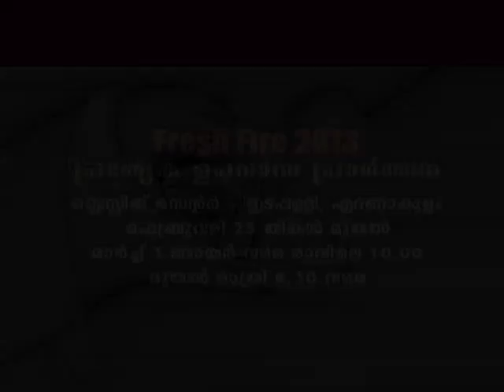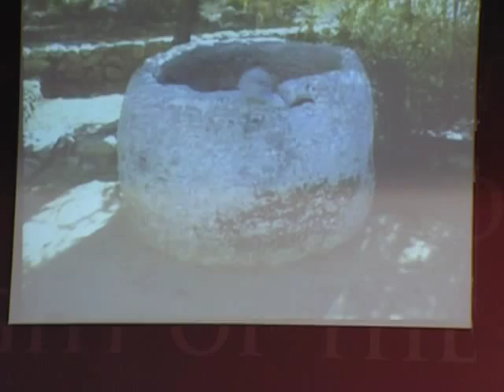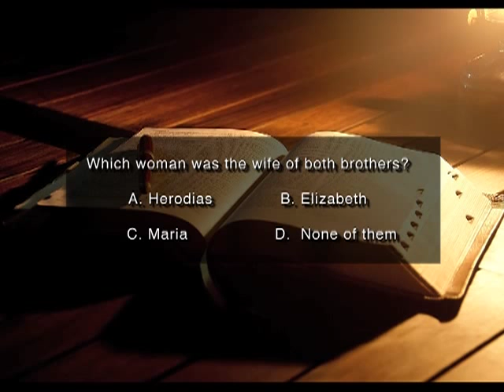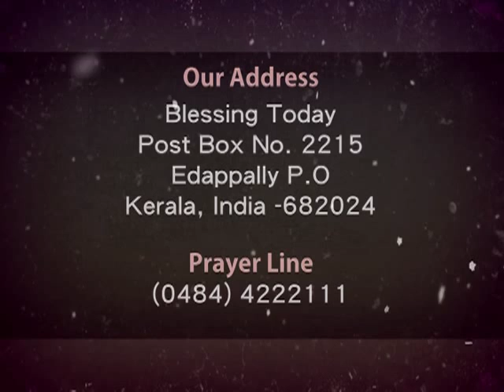Blessing Today 542 (21 Feb 2013) | Jesus & Wedding at Cana - Part 4